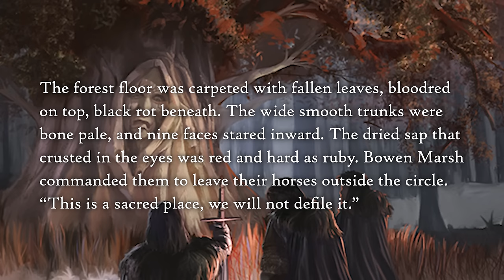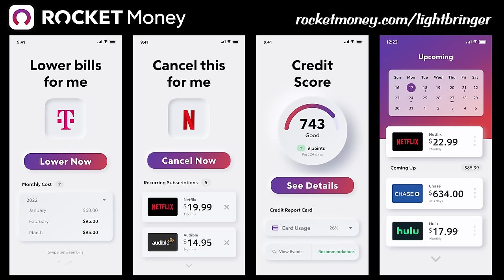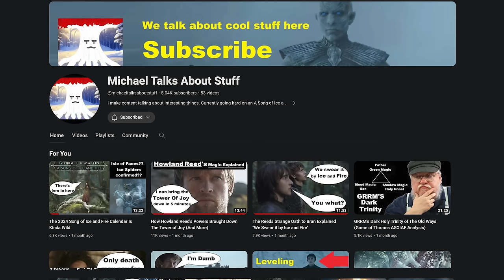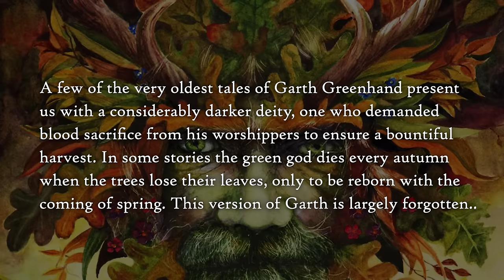The First Weirwoods Were GREEN - Secret Origins of the Green Men p4 - A Song of Ice and Fire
The 2024 Calendar revealed a big secret about the weirwood trees, and I'll show you what it means and why it's important. This is a big f---ing deal.

title image uses 2024 Calendar art by Justin Sweet